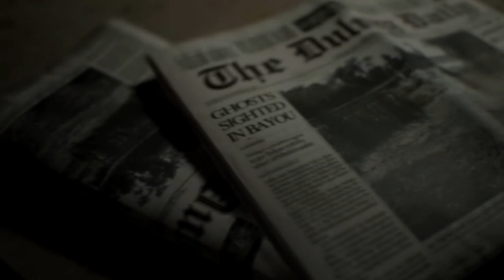Resident Evil 7: biohazard - Soundtrack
Download / Stream: Resident Evil 7: biohazard - Original Soundtrack

00:00:00 Micheal A. Levine, Jordan Reyne - Go Tell Aunt Rhody (Full Version)
00:02:55 Akiyuki Morimoto - A Loving Message
00:04:13 Akiyuki Morimoto - On the Road
00:05:19 Akiyuki Morimoto - Atmosphere (Swamp Encounter)
00:07:09 Akiyuki Morimoto - Lost Memories
00:07:53 Akiyuki Morimoto - Sinking Feeling
00:08:43 Akiyuki Morimoto - Into Madness
00:11:52 Akiyuki Morimoto - Kill or Be Killed
00:12:10 Akiyuki Morimoto - Haunted House
00:14:20 Akiyuki Morimoto - Haunted House
00:16:12 Akiyuki Morimoto - Love to Death
00:17:57 Akiyuki Morimoto - Welcome To The Family
00:19:35 Miwako Chinone - Dinner Time
00:20:57 Miwako Chinone - Out of Sight
00:23:23 Miwako Chinone - Out in the Open
00:25:35 Miwako Chinone - Garage
00:28:35 Satoshi Hori - Main Hall
00:28:51 Satoshi Hori - A Curious Light
00:29:53 Satoshi Hori - Hide and Seek
00:31:58 Miwako Chinone - Daddy's Back
00:34:05 Akiyuki Morimoto - Daddy's Back
00:36:59 Miwako Chinone - Daddy's Back
00:38:31 Miwako Chinone - Daddy's Back
00:41:31 Miwako Chinone - Into the Night
00:41:52 Miwako Chinone - Saferoom
00:44:54 Brian D'Oliveira - Atmosphere (The Nest)
00:47:01 Satoshi Hori - Brief Reunion
00:47:24 Satoshi Hori - Escaping the Pit
00:48:48 Satoshi Hori - Unholy Shrine
00:49:22 Satoshi Hori - Keeper of the Greenhouse Ⅰ
00:52:06 Satoshi Hori - Keeper of the Greenhouse Ⅱ
00:54:42 Brian D'Oliveira - The Forbidden Room
00:57:40 Brian D'Oliveira - Tatari
00:59:23 Miwako Chinone - Tatari
01:02:00 Satoshi Hori - Bad Boy Games
01:04:12 Akiyuki Morimoto - White Room
01:06:38 Satoshi Hori - Sacrifice (by The Sewer Gatorz)
01:08:56 Cris Velasco - Apprehension
01:10:51 Cris Velasco - So Close Yet So Far
01:13:04 Miwako Chinone - Face to Face
01:13:56 Cris Velasco - The Beast
01:16:56 Cris Velasco - Not Over Yet
01:18:00 Satoshi Hori - The Choice (Love)
01:19:22 Micheal A. Levine, Jordan Reyne - Go Tell Aunt Rhody (Short Version)
01:20:06 Miwako Chinone - Main Menu
01:23:06 Satoshi Hori - Short-Lived Escape (Torn Apart)
01:23:47 Akiyuki Morimoto - Into the Wreckage
01:24:24 Satoshi Hori - E-001 Ⅰ
01:25:20 Satoshi Hori - E-001 Ⅱ
01:26:15 Miwako Chinone - Proceed with Caution
01:28:28 Miwako Chinone - Molded Ⅲ
01:31:10 Satoshi Hori - E-001 Ⅲ
01:32:10 Satoshi Hori - Dire State of Affairs
01:34:52 Akiyuki Morimoto - The Breaking Point
01:37:52 Akiyuki Morimoto - Sense of Dread
01:40:49 Akiyuki Morimoto - Death of a Friend
01:41:39 Akiyuki Morimoto - Calm Before the Storm
01:43:52 Akiyuki Morimoto - Biohazard
01:44:29 Miwako Chinone - Determination
01:46:36 Miwako Chinone - The Sad Truth
01:48:36 Satoshi Hori - Selfless Act
01:49:49 Brian D'Oliveira - Salt Mine
01:51:11 Brian D'Oliveira - Molded Ⅳ
01:53:41 Brian D'Oliveira - Ascending from the Darkness
01:56:17 Satoshi Hori - Molded Ⅴ
01:58:58 Miwako Chinone - Floating In-Between
02:01:58 Satoshi Hori - Temper Tantrum
02:03:25 Akiyuki Morimoto - Daidara-bocchi
02:06:25 Akiyuki Morimoto - Ending (Reunited)
02:08:26 Akiyuki Morimoto - The Choice (Freedom)
02:10:24 Akiyuki Morimoto - Short-Lived Escape (Lost Freedom)
02:11:30 Akiyuki Morimoto - The Grudge
02:14:08 Akiyuki Morimoto - Ending (Last Goodbye)
02:16:29 Akiyuki Morimoto - Title Menu (Beginning Hour)
02:18:00 Akiyuki Morimoto - A Presence (Beginning Hour)
02:20:08 Akiyuki Morimoto - Phone Call (Beginning Hour)
02:21:59 Akiyuki Morimoto - You're Next (Beginning Hour)
02:23:46 Akiyuki Morimoto - Thank You for Playing (Beginning Hour)
02:24:13 Akiyuki Morimoto - VR Tutorial
02:26:02 Miwako Chinone - Happy Happy Birthday
02:26:14 Akiyuki Morimoto - You Are Dead